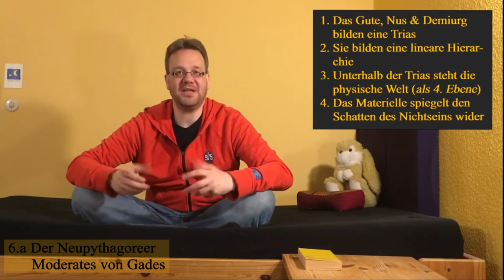Plotin (5): Einflüsse von Stoa, Mittelplatonismus & Neupythagorismus [dGW | Philosophiegeschichte]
Kapitel dieses Videos
  0:40  1. Philosophiegeschichten der Spätantike und des Mittelalters
  4:47  2. Die Originalität Plotins
                EXKURS: Karl Marx (5:37)
  7:42  3. Sieben Bezugspunkte in der Philosophiegeschichte
            --  Plato,
            --  Aristoteles,
            --  Stoa, Stoiker
            --  Mittelpaltonismus,
            --  Neupythagorismus,
            --  Numenius (& Cronius),
            --  Ammonius Sakkas
15:03  4. Die Einflüsse der Stoiker
22:18  5. Die Einflüsse der Mittelplatoniker
31:59  5.a Eudoros von Alexandrien (Eudor)
38:14  5.b Philon von Alexandrien (Philo Judaeus)
45:30  6. Neupythagoreer
48:45  6.a Moderates von Gades
52:32  7. Numenis & Cronius
57:59  8. Zusammenspiel

Zum Inhalt
Plotin gilt weithin als der Begründer und Hauptvertreter des Neuplatonismus. Tatsächlich stellt sein Denken nicht nur eine innovative Fortenwicklung des Platonismus insgesamt dar. Er nahm auch Motive von Mittelplatonikern wie Eudoros von Alexandrien (= Euror) und Philon von Alexandrien (= Philo oder Philo Judaeus), Neupythagoreern (in Anlehnung an Pythagoras) wie Moderates von Gades und Numenius und Cronius auf.

Videos der Reihe "die Gelbe Wand"
dGW [Philosophiegeschichte]: Wer war Plotin?
dGW [Philosophiegeschichte]: Plotin (1) - Plotins Denken in 10 Schritten
dGW [Philosophiegeschichte]: Plotin (2) - Exkurs Religion, Verschwörungstheorien
dGW [Philosophiegeschichte]: Plotin (3) - Das Eine & seine Repräsentationen
dGW [Philosophiegeschichte]: Plotin (4) - Die Entstehung der Welt (Über die Hypostasenlehre)
dGW [Philosophiegeschichte]: Plotin (5) - Einflüsse von Stoa, Mittelplatonismus & Neupythagorismus
dGW [Philosophiegeschichte]: Plotin (6) - Plotin vs. Platon
dGW [Philosophiegeschichte]: Plotin (7) - Neuplatonismus
dGW [Philosophiegeschichte]: Plotin (8) - Kritische Würdigung
dGW [kurz und knapp]: Plotin
dGW [Philosophiegeschichte]: Augustinus (1) - Warum Augustin
Meine Video-Vorlesungen sind Ausdruck eines inneren Diskurses.

Weiteres von mir
Wen weitere Ausführungen dazu interessieren, was ich für relevante Philosophie halte, mag folgende Antwort von mir bei Quora anschauen

Literatur
Primär:
Plotin: Ausgewählte Schriften (= 11 Enneaden), Reclam (2001)

Sekundär:
1. Eibl, Hans: Die Grundlegung der abendländischen Philosophie, Peter Hanstein Verlagsbuchhandlung (1934)
2. Gerson , Lloyd G. (Hrg.): Cambridge Companion to Plotinus, Cambridge University Press, (1996)
3. Gombocz, Wolfgang: Die Philosophie der ausgehenden Antike und des frühen Mittelalters, C.H. Beck (1997)
4. Inge, William Ralph: The Philosophy of Plotinus (= Die Gifford-Vorlesungen von 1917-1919), Greenwood Press, (erstmals 1929)
5. Jaspers, Karl: Die großen Philosophen, Piper, (erstmals 1957)
6. Halfwassen, Jens: Plotin und der Neuplatonismus, C.H. Beck (2004)
7. Hegel, Georg Wilhelm Friedrich: Vorlesungen über die Geschichte der Philosophie II, Suhrkamp (2020)
8. Schubert, Venanz: Plotin – Einführung in sein Philosophieren, Alber Kolleg Philosophie (1973)

Halfwassen, Jens: Der absolute Ursprung bei Plotin, (2018)

Wikipedia:
1. Middle Platonism
2. Mittelplatonismus
3. Neuplatonismus
4. Neoplatonism
5. Neupythagoreer
6. Pythagoreanism (speziell Abschnitt: Neopythagoreanism)
7. Negative Theologie

Unterstützung
Wenn Du mein Projekt unterstützen willst, freue ich mich sehr darüber:
Konto: DE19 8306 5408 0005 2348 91 (Deutsche Skatbank)

Es wäre toll, wenn Du bei Deiner Zuwendung die Playlist oder den Kanal angeben könntet, deren Videos Dich veranlaßt haben, mir das Geld zu senden. In diesem Fall also z.B. "Die Gelbe Wand".

:o)